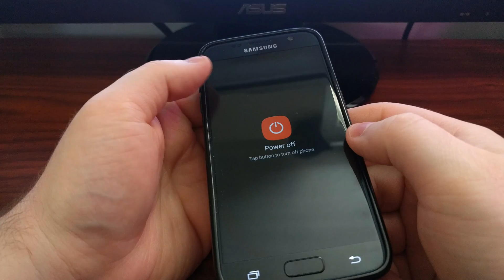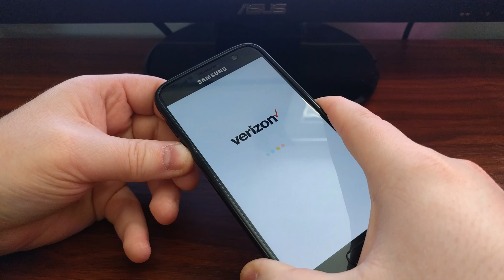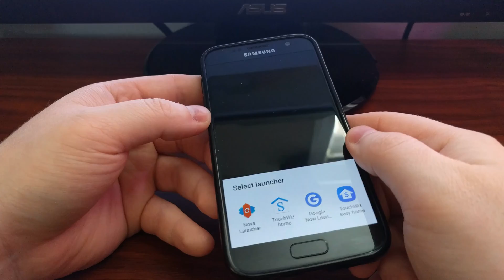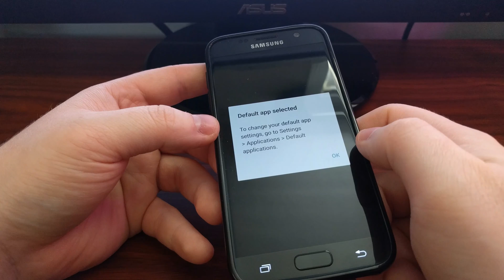How to Boot the AT&T/Sprint Galaxy S7 into Safe Mode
If you feel there is a rogue application effecting performance or battery life, you can test this by booting the AT&T or Sprint Galaxy S7 into Safe Mode.